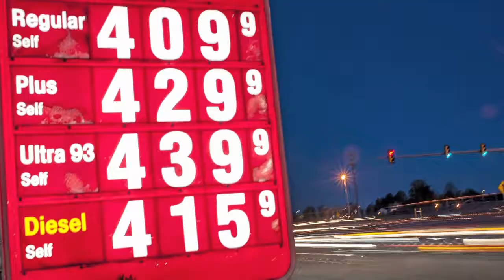UNDP Rio+20 - Sustainable Energy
Olav Kjorven, UNDP Assistant Secretary General, explain the importance of a Sustainable Energy future and the agenda for the Rio+20 conference